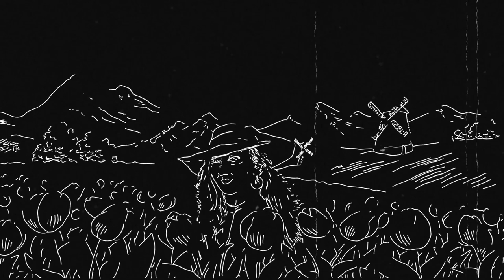GOLDEN TIME TALENT | 45 Season | Irina Akkok | Composer. Instrumental music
Member/team name: Irina Akkok

 The country: North Cyprus | City: Kyrenia

 Nomination: Composer. Instrumental music

 Name of competitive work: Spring on Cyprus

Educator/s: İrina Akkok

Participation in other competitions and festivals / creative achievements: Professional musician, pianist and vocalist, composer, author of many songs and instrumental compositions, as well as music for performances.  A verified Spotify artist and well-known musician in North Cyprus.  Piano and vocal teacher, students - participants of the "Voice" project of Russia, Turkey and Azerbaijan. Member of the jury of many international vocal competitions. Currently lives and works in Northern Cyprus.